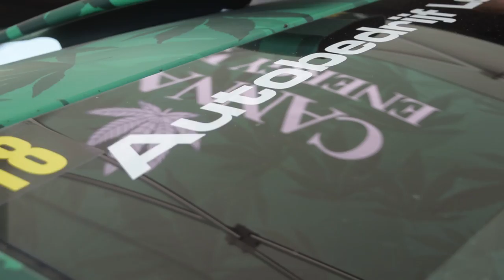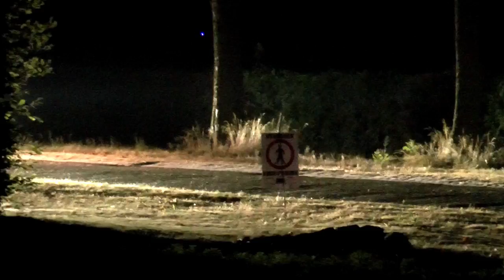GTC Rally 2018 | Roald Leemans - Christiaan Paul van Waardenburg | Citroën DS3 R3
Best of Roald Leemans en Christiaan Paul van Waardenburg met de Citroën DS3 R3 tijdens de GTC Rally. Helaas op de voorlaatste proef uitgevallen!

No crash!

Sony HDR-CX115, Gopro's, Panasonic AG-AC8EJ.
HD-Quality!!!